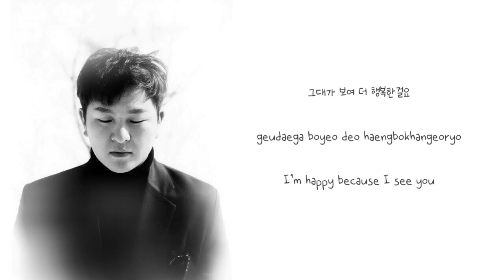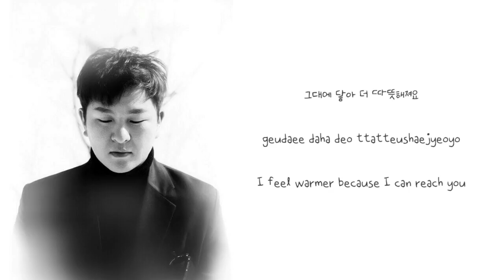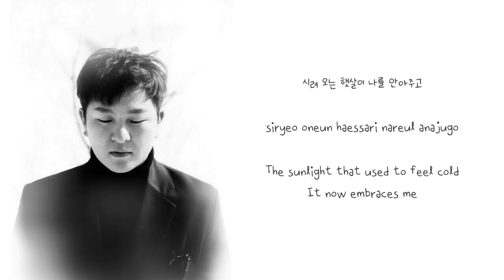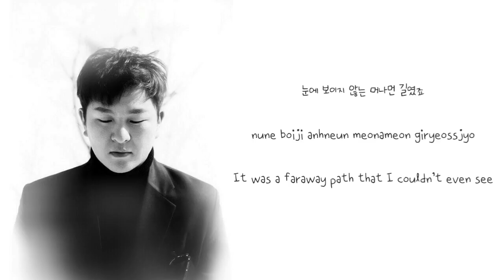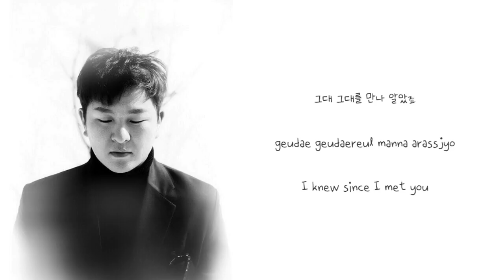허각 (Huh Gak) – 그댈 만난 이후로 (Since I MetYou) [Han|Rom|Eng] Lyrics Andante OST Part 1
허각 (Huh Gak) – 그댈 만난 이후로 (Since I MetYou) Lyrics Andante OST Part 1
Genre : OST
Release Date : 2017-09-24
Language : Korean